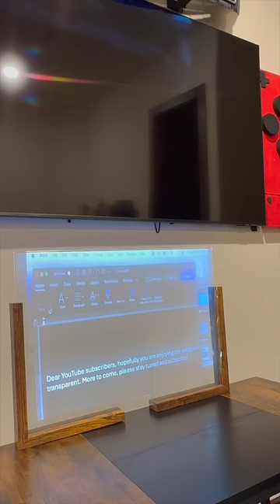Inside Look at Aexa's Transparent Display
Introducing Aexa's proprietary transparent display technology. See through the future with this cutting-edge innovation!
Let us know if you'd make the switch from traditional to transparent screens!